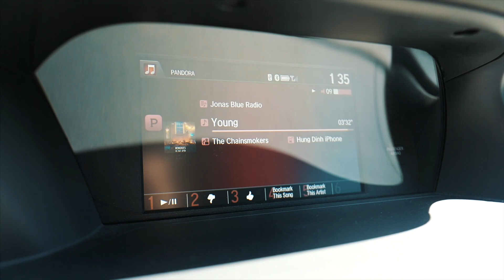VLOG 5 - BABY'S FIRST TIME STRAWBERRY PICKING